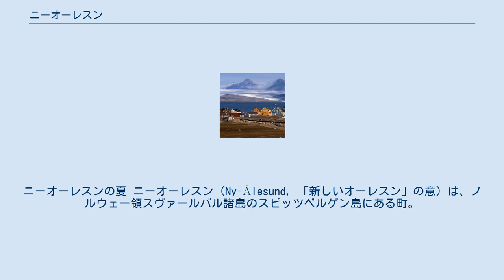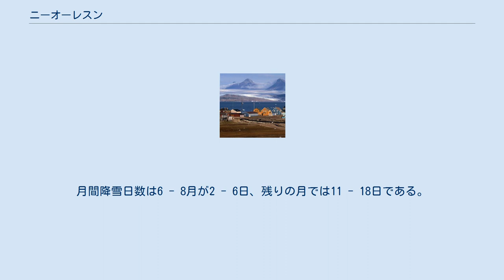ニーオーレスン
ニーオーレスンの夏 ニーオーレスン（Ny-Ålesund, 「新しいオーレスン」の意）は、ノルウェー領スヴァールバル諸島のスピッツベルゲン島にある町。
人が定住する地としては世界最北に位置する。
ニーオルスンとも表記される。
 1890年代からノルウェーによる炭鉱開発が進み、一時は炭鉱の町として栄えたが、1962年に21人の死者を出す事故が起こって炭鉱が閉鎖された。
 その後町は研究者などに開放された。
1980年代からは、ノルウェー人だけでなく世界中の研究者が極地科学や極地生態研究の世界的拠点として活用するようになった。
現在はノルウェーのほか、日本、アメリカ、カナダ、イギリス、フランス、ドイツ、オランダ、フィンランド、デンマーク、アイスランド、ポーランドなどがニーオーレスンに研究所を設置している。
日本は国立極地研究所がニーオルスン基地を設けている。
 スヴァールバル諸島の中心は、同じスピッツベルゲン島内にあるロングイェールビーンで、トロムソと直行便で結ばれており、ニーオーレスンはロングイェールビーンから夏季のみ運行されるチャーター便で結ばれている。
 定住者は研究者を除くと、基地の所有と管理を行っているノルウェー国営企業キングス・ベイ社の従業員がほとんどを占めている。
人口は30人から35人で、夏には来訪者を迎えて約120人に増える。
 6 - 8月の平均気温は2 - 5℃、その他の月では零下となる。
月間降雪日数は6 - 8月が2 - 6日、残りの月では11 - 18日である。